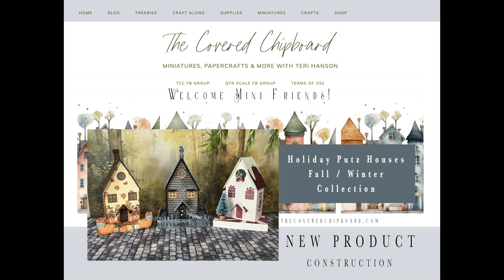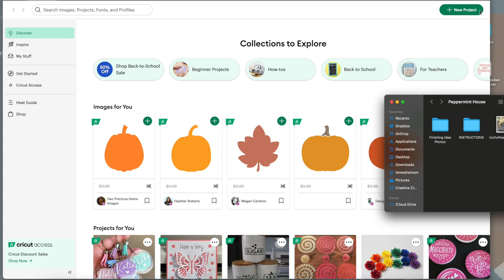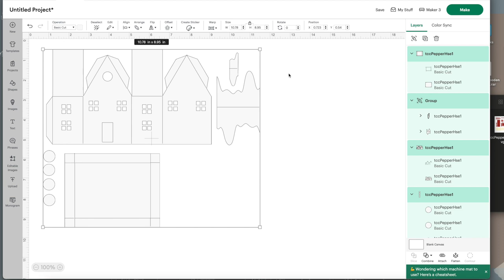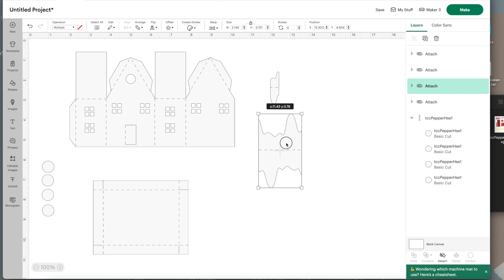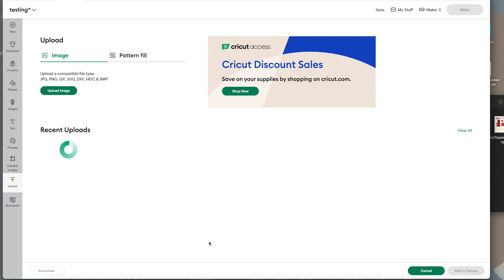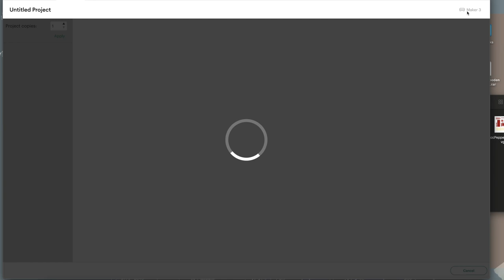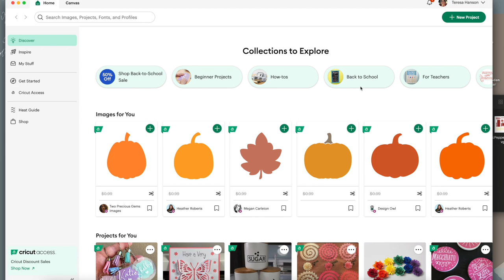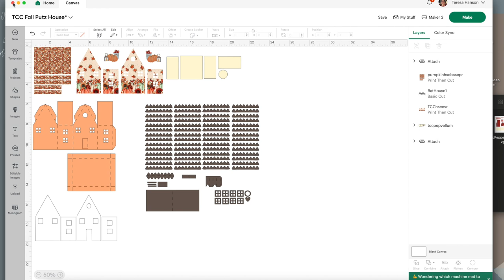Holiday Putz House Set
How to video for my NEW Holiday Putz House Collection. Build these fun and easy holiday houses from cardstock using my SVG files. SVG files are created for use with a cutting machine such as the Cricut machine. I've included lots of options that can be mixed with any of the houses for a unique look.

SOON TO BE AVAILABLE . . . PRE-CUT KITS in cardstock and/or chipboard as well as various sizes/scales. Keep an eye out for future announcements on my blog.  SVG files are available at this time.

My Etsy Shop

Music . . .

Teri Hanson
The Covered Chipboard